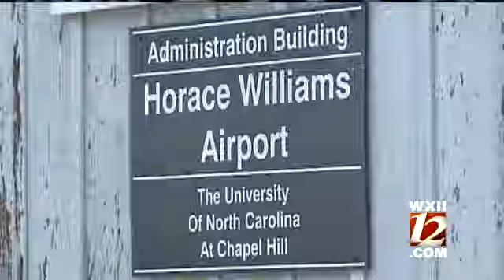Plane Theft Suspect ID'd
The search continued Wednesday for a man thought to have stolen an airplane from a Chapel Hill airport and crashed Tuesday morning off Wildlife Club Road.